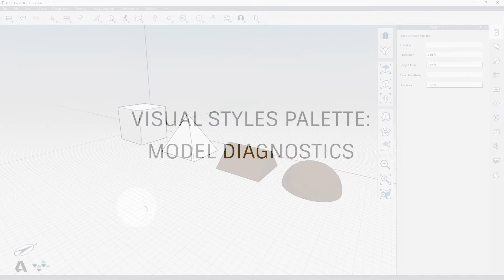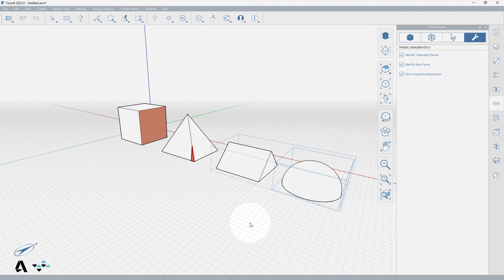3.6 FormIt Snippets - Visual Styles Palette: Model Diagnostics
This video covers how to use the Visual Styles palette and Model Diagnostics tool in FormIt.